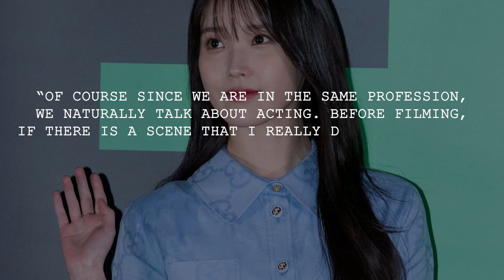IU Reveals How Lee Jong-suk Helps Her with Acting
IU Admits She Asks Lee Jong Suk For Acting Advice And Gives A Glimpse Into Their Relationship — Calls Him “My Boyfriend” In Interview
“If there is a scene that I really don’t understand, I make an SOS call to my boyfriend.”
IU revealed that when she isn’t satisfied with her acting, she asks her boyfriend, fellow actor Lee Jong Suk for help.

IU, who recently spoke with media outlets ahead of the release of her upcoming movie, Dream, was asked if she spoke to her boyfriend, actor Lee Jong Suk, about acting, to which IU revealed she does.